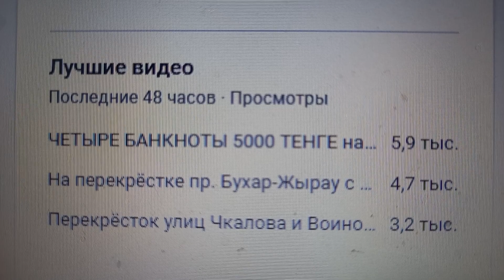Тройка лидеров за 48 часов на утро 26.01.2024